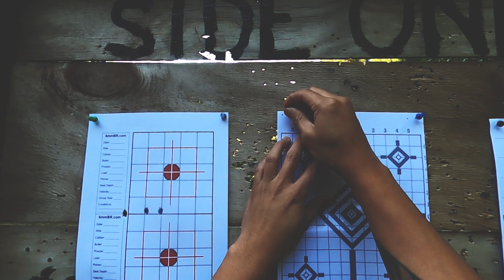That Day at The Rifle Range | Sighting In My Rifle | Silent Vlog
This is the very first entry in what Mai and I would like to call our adventure diaries. It was a beautiful sunny day in autumn here in Dunedin, and so we thought this would be the perfect time to start our journey into the world of silent vlog. She helped me in the visualization, execution and post-production of this video. Of course, we still have a long way to go. Cheers!

Graded with the LUT pack so generously shared for free by @Rob_Hamilton. Thanks heaps for this and for the inspiration!

Here are some of the gears I used here, if you're interested -
Rifle:
Howa 1500 7mm-08

Scope:
Stealth 3-9x40

Ammo:
Remington 7mm-08 Express 140gr Soft Point Core-Lokt

Backpack:
Tatonka Rolltop Stealth Pack 22L

Sunglasses:
Oakley Holbrook Matte Black with 24K Prizm Gold Lens